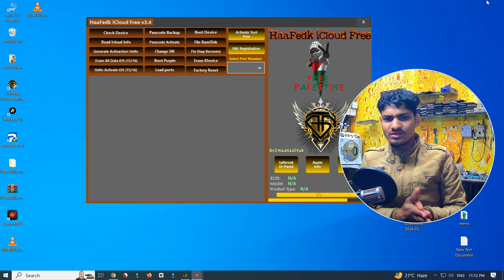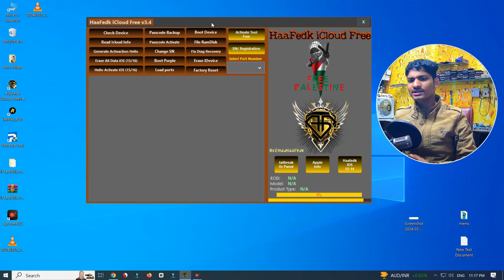iCloud Unlock Free Tool | New Tool iOS 12/14/15/16/17 iCloud Hello Bypass By Latest Free Tool 2024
✅HELLO FRIENDS✅

NEW UNLOCK TOOL 2023 | Universal Tool For VIVO, OPPO & realme, Samsung Free Tool 2023 | UNLOCK TOOL

FREE UMT Tool Qcfire In Use | UMT Qcfire Installation | UMT Use In Hindi | UMT DONGLE FREE | UMT PRO

✅ Dɪsᴄʟᴀɪᴍᴇʀ : ✅